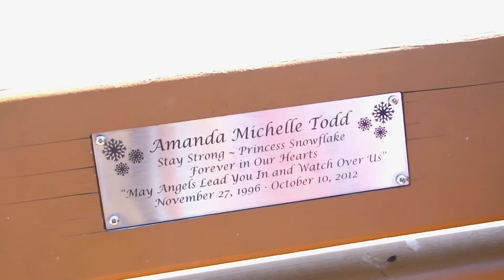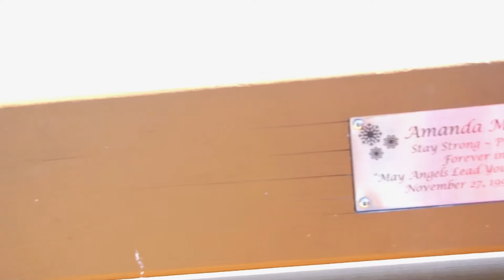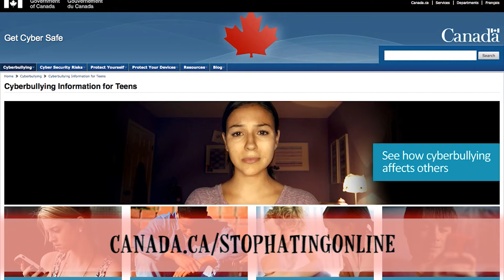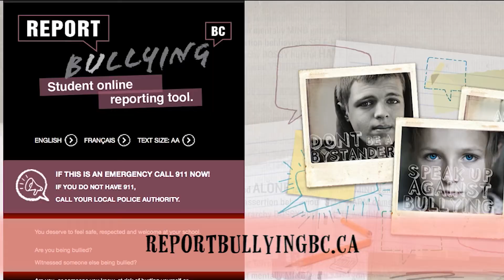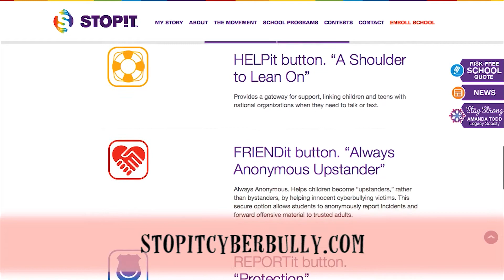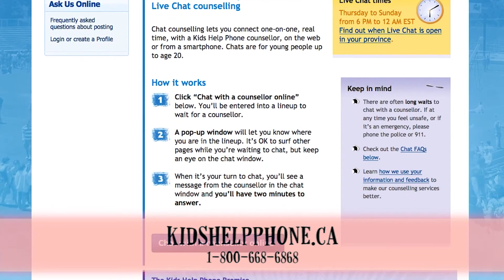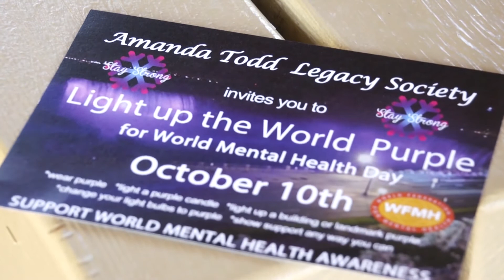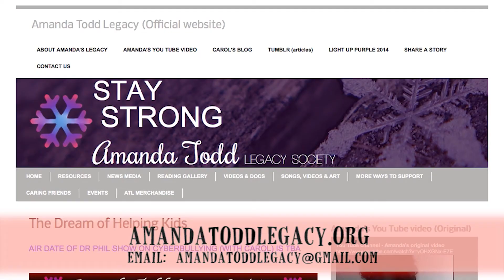Club F.U.C.I. Exclusive: Upfront with Carol Todd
Club F.U.C.I. Upfront is a segment where the show's hosts sit down with experts on issues that affect youth.

The Riveras had the opportunity to sit down with Carol Todd, Amanda Todd's mother & founder of the Amanda Todd Legacy Society. The three of them discuss several issues revolving around cyberbullying and mental health, including Amanda's story, the impact of her story since her passing, and anti-bullying resources, particularly for youth.

Special thanks to Carol Todd for taking part in this important segment.

Follow Club F.U.C.I. online!